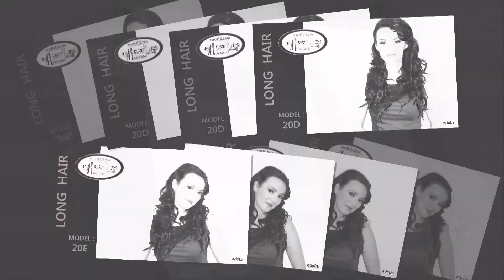COAFURI PAR LUNG - Long Hair Catalog ( 29 modele )